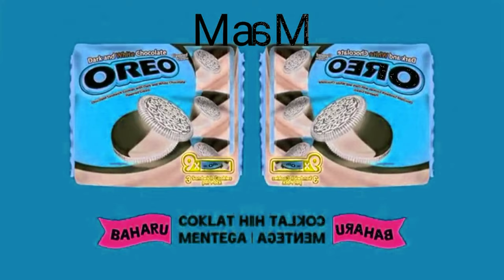New OREO Flavors Commercial From OREO Asia in different languages in confusion